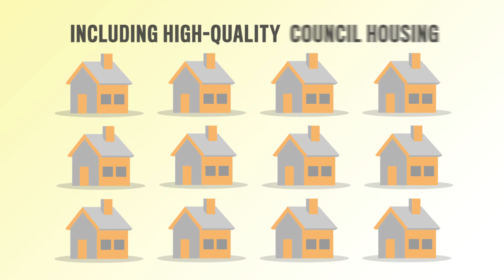TUCG Manifesto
We're asking our members to think carefully about how they vote.  The election is the chance of a lifetime.  This animation shows why